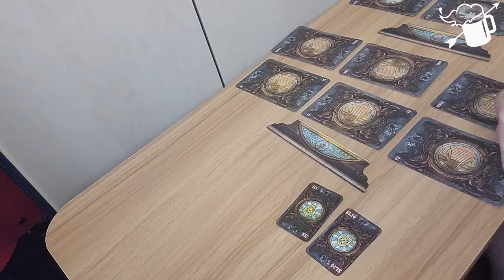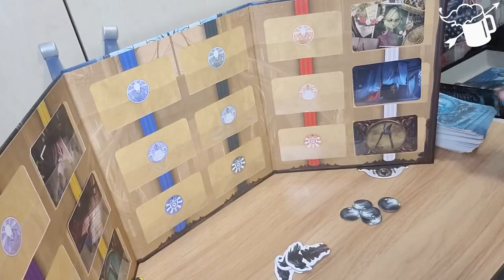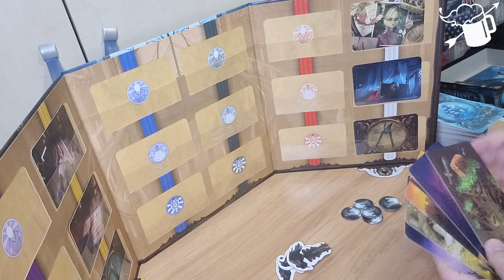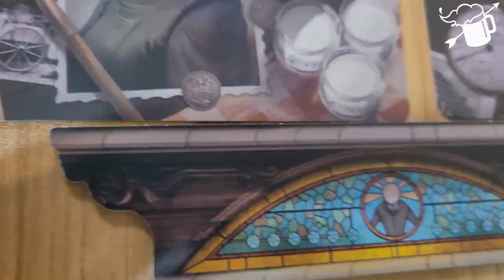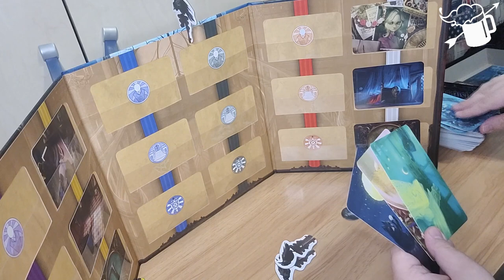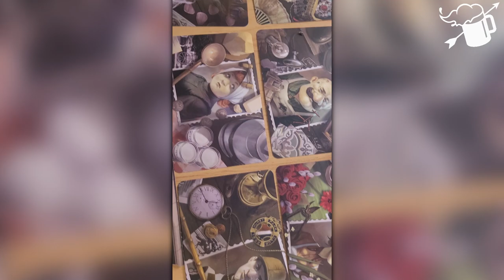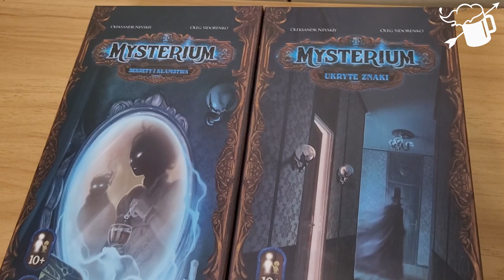Mysterium - Recenzja gry planszowej - Duchu, to ma sens!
Pewne zagadki bywają niemożliwe do rozwiązania. Żeby odkryć prawdę, należałoby skontaktować się bezpośrednio ze zmarłym, ale przecież to niewykonalne, prawda?

Planszówkę otrzymaliśmy od wydawnictwa Rebel, za co dziękujemy, jednak podkreślamy, że nie wpływa to na ocenę końcową produktu.